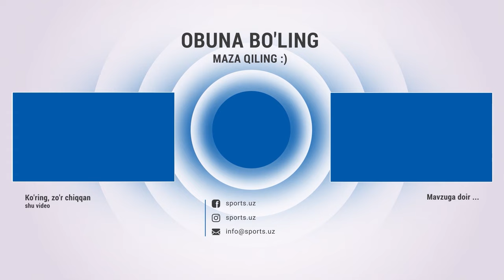Nasaf - Metallurg 2:0. Gollar, penalti va xavfli vaziyatlar HIGHLIGHTS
Навбахор,Nasaf,Paxtakor,Metallurg,Super-Liga,Coca-Cola,Football,o'zbekcha futbol,Highlights 2023,O'zbekcha highlights,Gollar,Xavfli vaziyatlar,2:0],Hisob ochildi,Penaltidann urolmagan